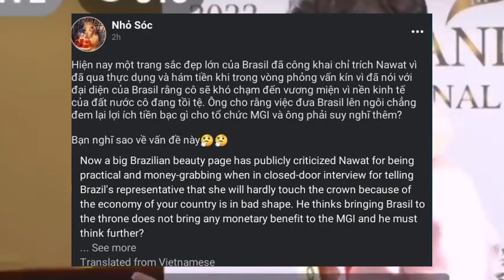PATUNAY na HINDI TALAGA PATAS si Nawat Itsaragrisil sa PAGPILI ng Winner sa Miss Grand International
PATUNAY na HINDI PATAS si Nawat Itsaragrisil sa PAGPILI ng Winner sa Miss Grand International 2022 pageant na gaganapin sa Indonesia sa Oct 25, 2022.

Good Luck Miss Grand Philippines Roberta Tamondong.

Panoorin ang buong detalye sa videong ito.